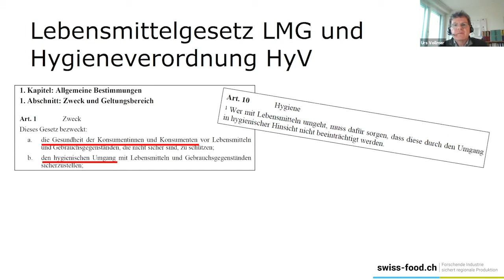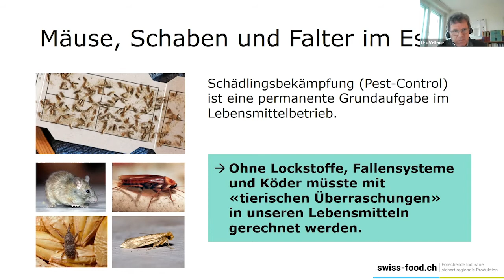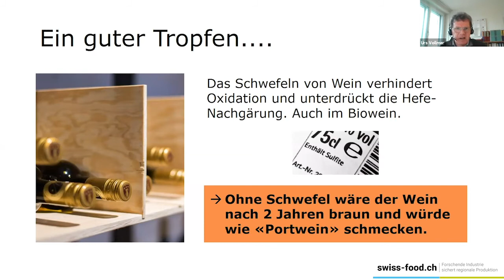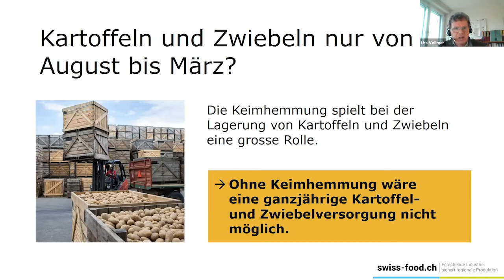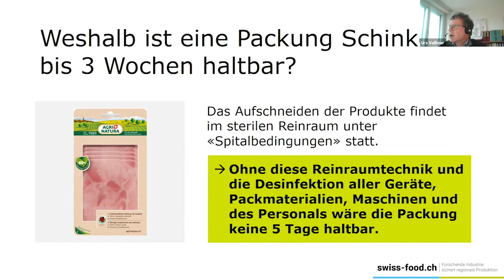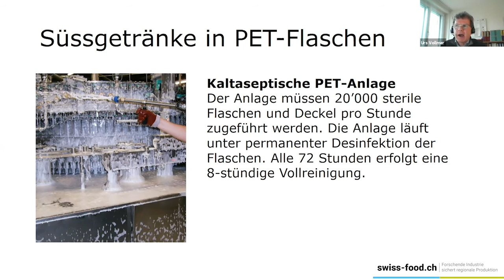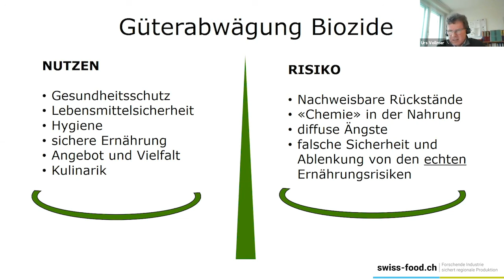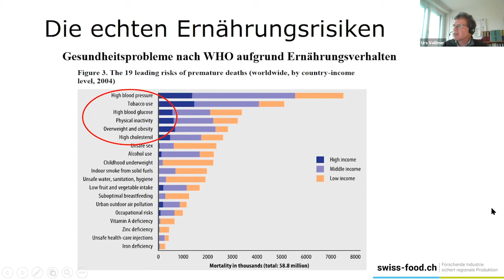Vortrag Urs Vollmer, Leiter Qualitätssicherung und Umwelt, frigemo AG​